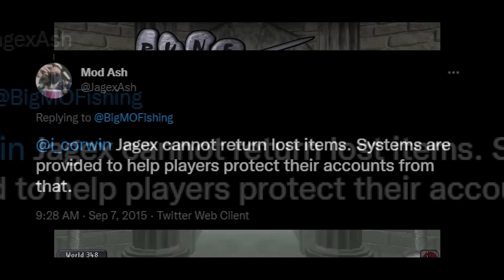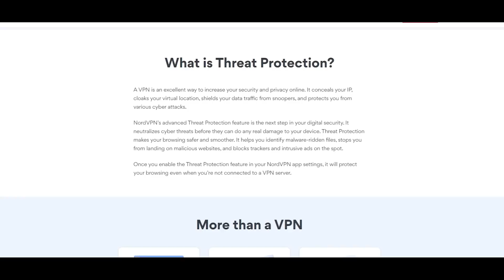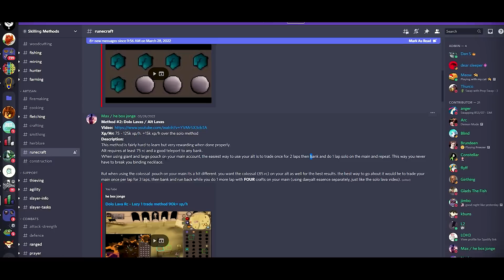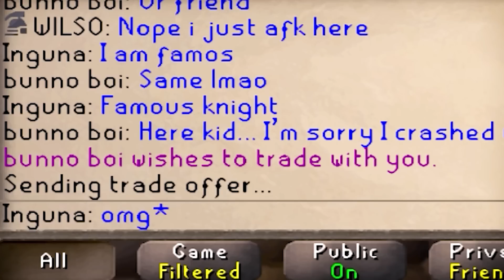Easiest Way To Get Max Combat Level in Oldschool Runescape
Meet Harry Hull, my new alt account for bossing and PVM.
Don't forget! PROTECT your Runescape Account with NordVPN

VIP Patrons:
-Grimsli
-Evan Machiev

This is an easy way to get max combat in runescape. You can do this for virtually zero effort besides the time it takes to setup and of course a few hundred hours of afking. But if you just want to max a runescape account, this is the BEST way to do it. Especially if you want 99 attack, 99 strength, 99 defence, 99 ranged, and 99 magic. Feel free to look up a nightmare zone guide if you'd like to know the specifics. Best way to get max combat level in oldschool runeacape.